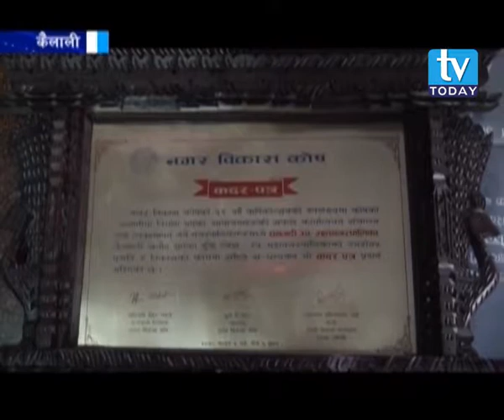नगर विकास कोषका कार्यक्रममा धनगढी उपमहानगरपालिका उत्कृष्ट Dhangadi News